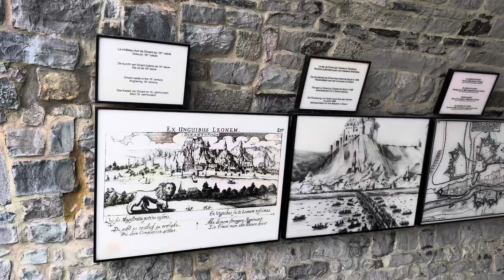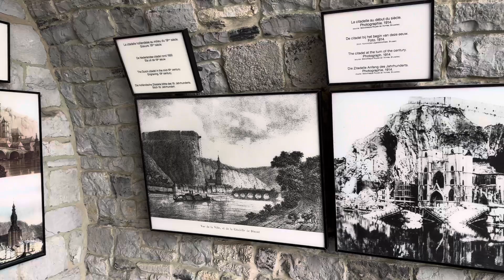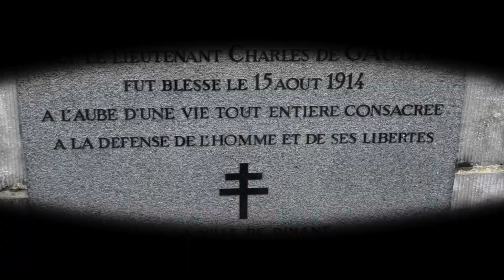Zitadelle in Dinant Belgien WW1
Zitadelle in Dinant Belgien | Citadel in Dinant Belgium

Die Zitadelle von Dinant ist eine auf einem hohen Felsen an der Maas angelegte Burg. Zu Beginn des 19. Jahrhunderts, WW1, wurde sie als Festung für Verteidigungs- und Schutzaufgaben ausgebaut. Zusammen mit den Zitadellen von Huy und Namur ist die Festung Dinant Teil der so genannten Maas Zitadellen in Belgien. 1914 hatten die Deutschen Dinant bombardiert. Charles De Gaulle war mit seiner Einheit vor Ort und wurde bei den Angriffen verletzt.